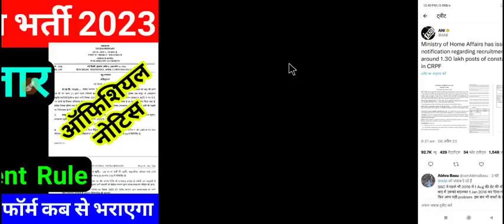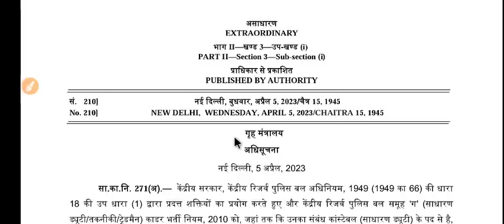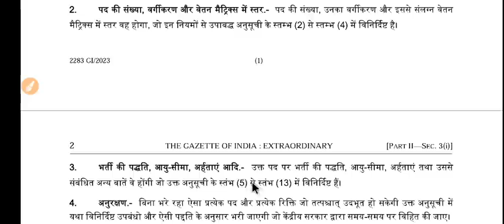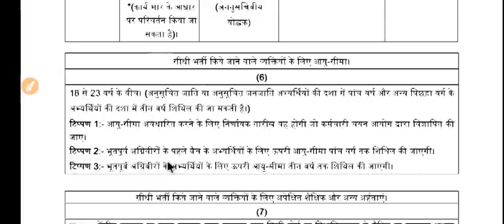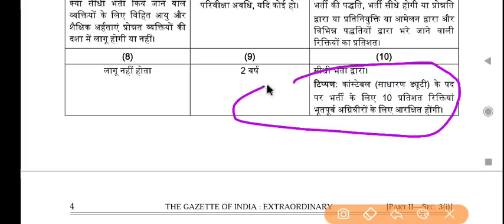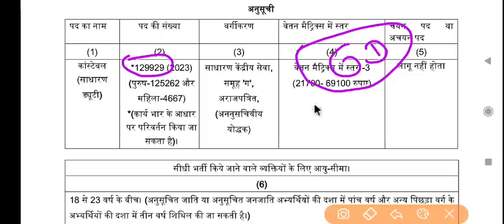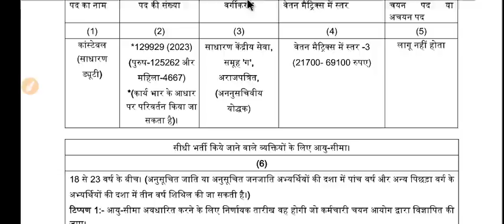CRPF new vacancy 2023 || ssc gd new vacancy 2023